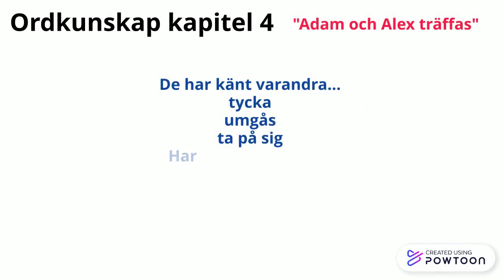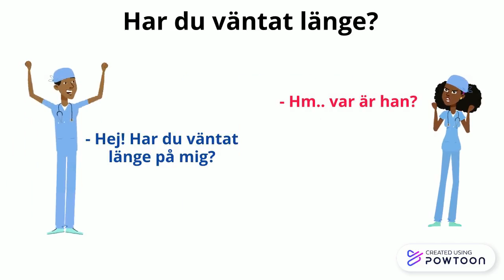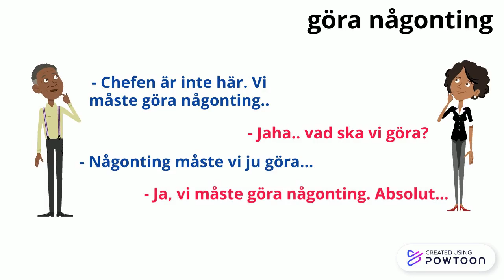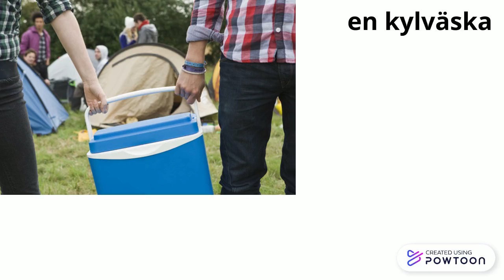Mikael B s 75 Kap 4 Min vardag